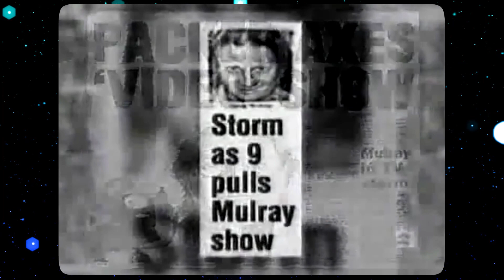Fastest TV Cancellation Ever? Shortest TV Run [RebelTaxi]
Clerks Animated, Firefly, Here is the shortest TV show ever. Channel 9 Network's Australia's Naughtiest Home Videos